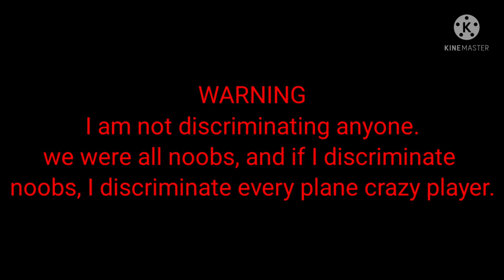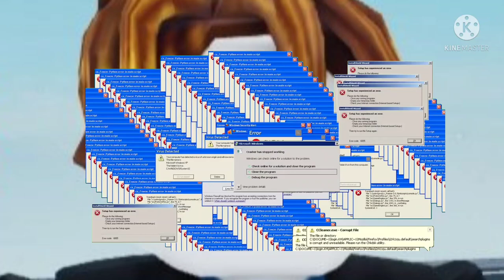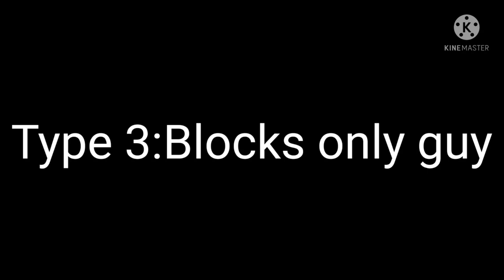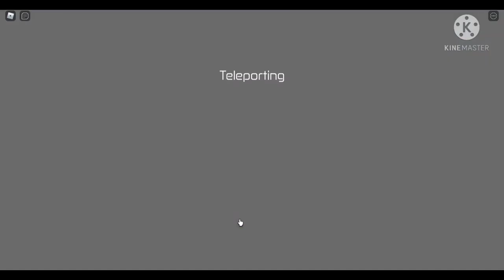Plane crazy types of noobs 3